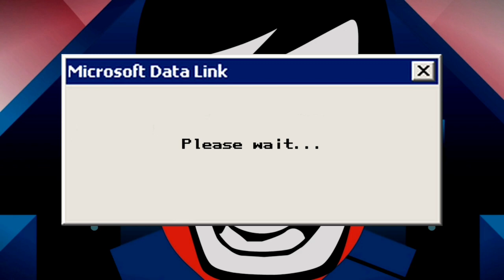D A N C E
Credits to PFB